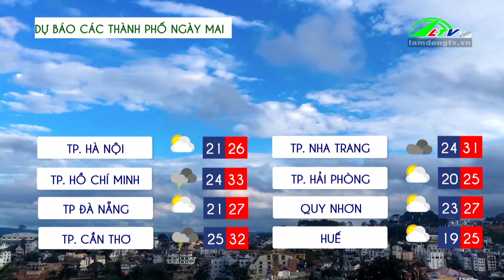Dự báo thời tiết Lâm Đồng đêm 27 ngày 28/10/2024 | Lâm Đồng TV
Lâm Đồng TV | Dự báo thời tiết Lâm Đồng đêm 27 ngày 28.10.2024